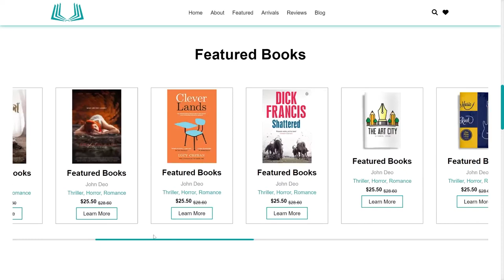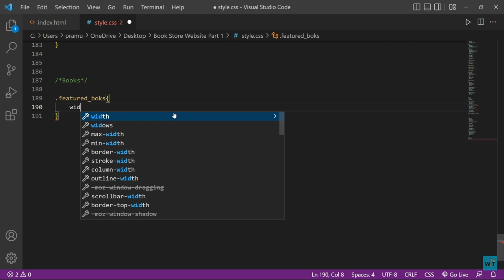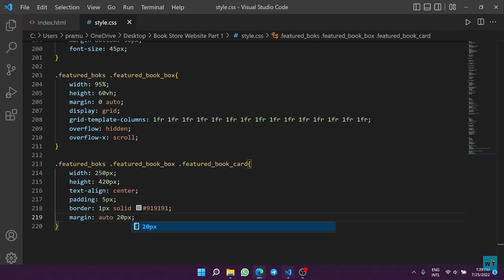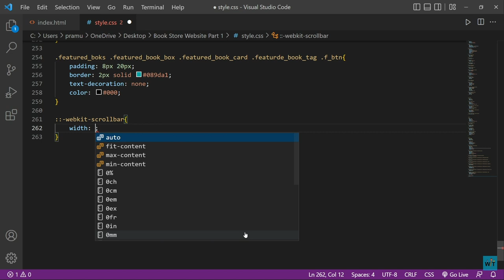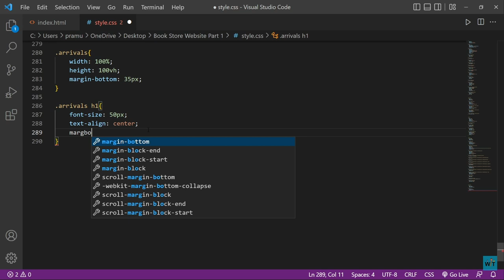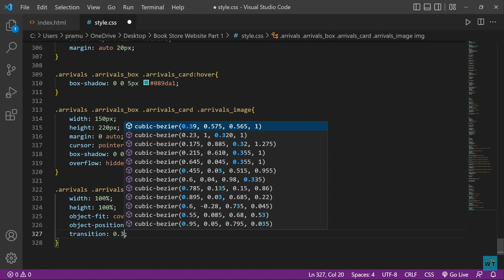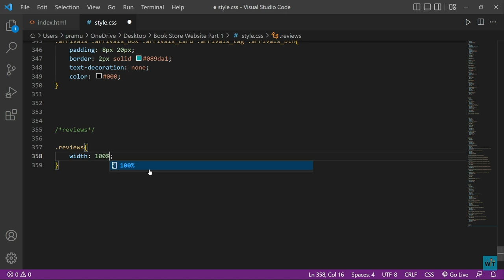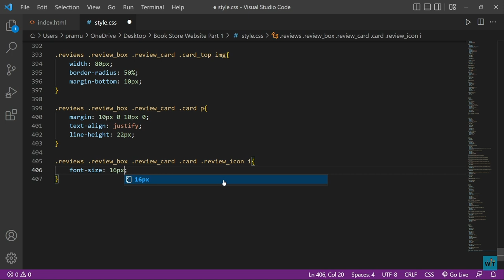Create A Book Store Website Design Using | HTML & CSS | PART 2